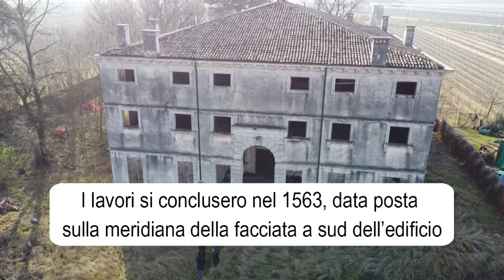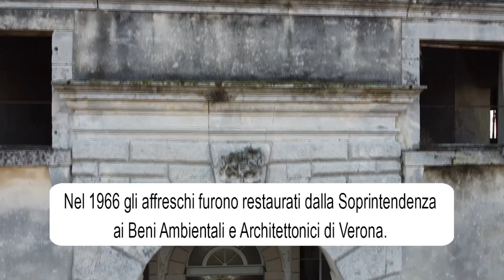Urbex - Palazzo Moneta